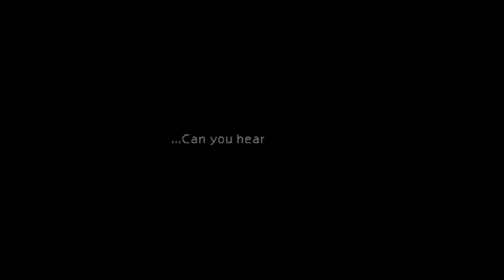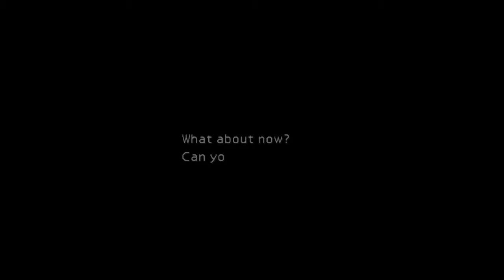Final Fantasy VII Playthrough Part 3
Final Fantasy VII is a 1997 role-playing video game developed by Square for the PlayStation console. It is the seventh main installment in the Final Fantasy series. Published in Japan by Square, it was released in other regions by Sony Computer Entertainment and became the first in the main series to see a PAL release. The game's story follows Cloud Strife, a mercenary who joins an eco-terrorist organization to stop a world-controlling megacorporation from using the planet's life essence as an energy source. Events send Cloud and his allies in pursuit of Sephiroth, a superhuman intent on destroying their planet. During the journey, Cloud builds close friendships with his party members, including Aerith Gainsborough, who holds the secret to saving their world.

Development began in 1994, originally for the Super NES. After delays and technical difficulties from experimenting on several platforms, Square moved production to the PlayStation, largely due to the advantages of the CD-ROM format. Veteran Final Fantasy staff returned, including series creator and producer Hironobu Sakaguchi, director Yoshinori Kitase, and composer Nobuo Uematsu. The title became the first in the series to use full motion video and 3D computer graphics, which featured 3D character models superimposed over 2D pre-rendered backgrounds. Although the gameplay systems remained mostly unchanged from previous entries, Final Fantasy VII introduced more widespread science fiction elements and a more realistic presentation. The game had a staff of over 100, with a combined development and marketing budget of around US$80 million.

Assisted by a large promotional campaign, Final Fantasy VII received widespread commercial and critical success and remains widely regarded as a landmark title and one of the greatest games of all time. The title won numerous Game of the Year awards and was acknowledged for boosting the sales of the PlayStation and popularizing Japanese role-playing games worldwide. Critics praised its graphics, gameplay, music, and story, although some criticism was directed towards its English localization. Its success has led to enhanced ports on various platforms, a multimedia subseries called the Compilation of Final Fantasy VII and an upcoming high-definition remake for the PlayStation 4.
Your comments mean a lot to me, so please take a second and say ‘Yo’.

Mario Mendez is a guy that has had an interest in video games since the 1980’s. He is the creator of Grown-Up Pixels, which is a brand dedicated to all of the people that grew up playing video games and are now adults…aka “Grown-ups.” Mario is also a husband, father, educator, musician and a life-long learner. Gaming has always been a huge interest of his and he enjoys sharing that interest with other like-minded people.